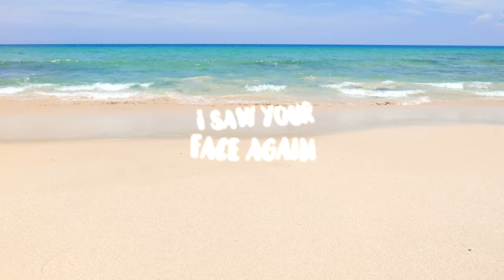Israel "IZ" Kamakawiwoʻole - White Sandy Beach (Official Lyric Video)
Official lyric video by Israel "IZ" Kamakawiwoʻole performing "White Sandy Beach of Hawaiʻi" from the Platinum selling album Facing Future.